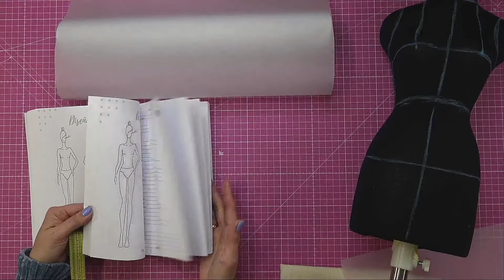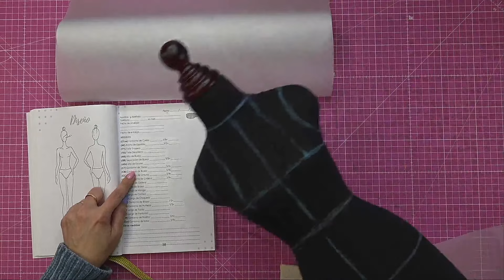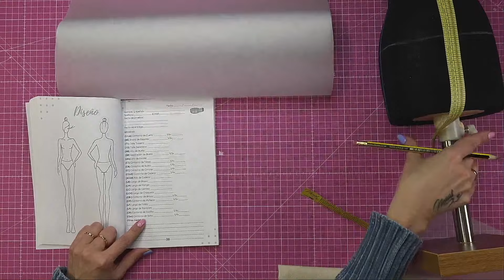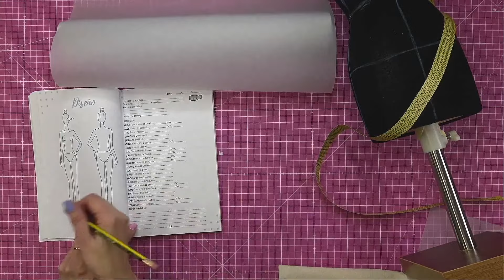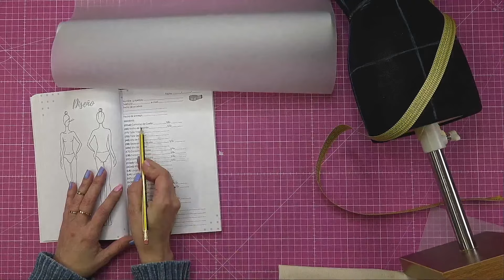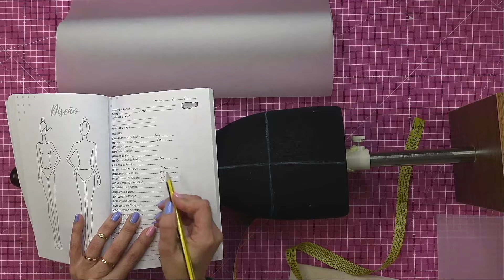✅APRENDE ESTO, Y TRIUNFA EN PATRONAJE #001😍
🥹Como no me lo dijeron antes.
😁Mucha gente le huye al patronaje porque considera que es difícil.
Yo recuerdo que cuando fui a mi primera clase de trazos para ropa, me volví un ocho al escuchar palabras como: Sisómetro, Escala, Reglas francesas, Alto de tiro y hasta calcule la masa del sol 😵‍💫
Llegué a pensar, que eso no era lo mío.
Sin embargo, hoy en día lo amo 😍😍😍😍
y enseño como hubiese querido que me enseñaran a mi.
🤔 Hay términos que uno no sabe de donde salen, por qué se toman algunas medidas y la razón de cada línea en un patrón.
Antes de sumergirnos al curso de Patronaje básico, te daré esos tips que te harán el camino más fácil 😎. Te espero en mi canal de YouTube Marist Creando Ideas.
Las clases no tienen ningún costo y si no puedes estar en el directo, puedes verlas en diferido. 😘
Prepárate para ver el patronaje de ropa como nunca antes te lo habían contado.🥰
🧐Ojo, que NO son clases para aprender en 5 minutos.
😏Son “Master Class” como estar en un aula de clase conmigo.

✅Agenda de Costura Márist Gutiérrez

✅Papel Craft